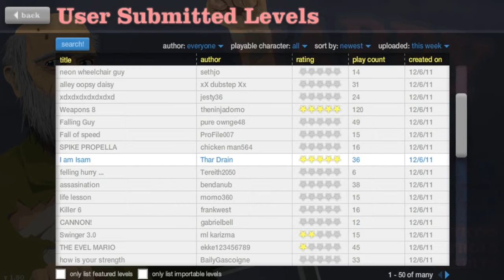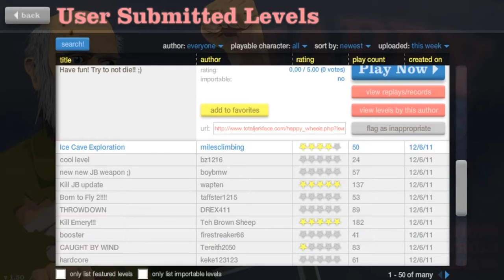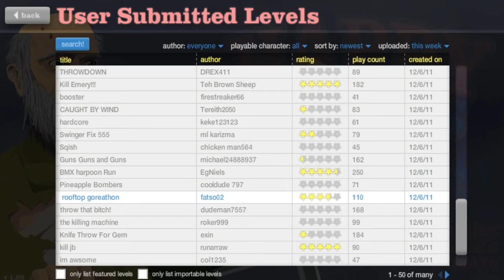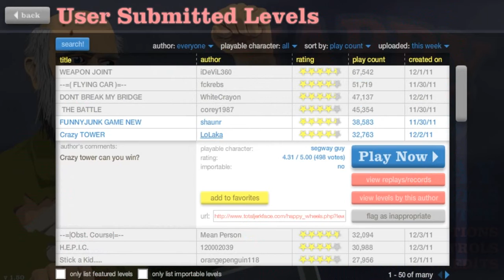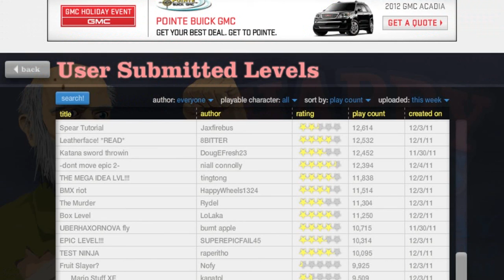Happy Wheels - OMG MIC AUDIO!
Mic audio this time, thank God!

Comment if you wanna see more, or for recommended levels!
Feel free to do video responses too :D

Excuse the crappy mic and background sound, its due to the fact that im poor and using my laptop's built-in mic... -.-